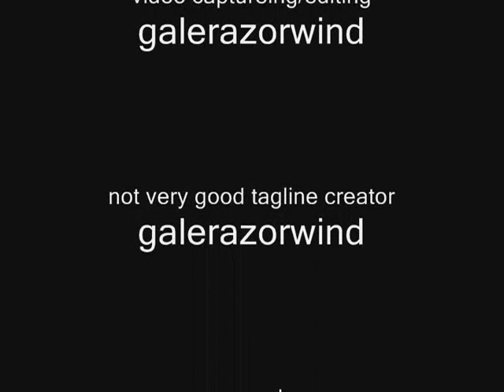Tomahawk nolimits coaster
Here is the full POV of my new coaster, Tomahawk. This Vekoma Flying Dutchman(a.k.a. lay-down) will take you through several acrobatic manuevers, starting off fast but slowing down towards the end to allow riders to take in the scenery and lengthen the amount of time they can experience the "unconceivable feeling of human flight".
There are NO yellow or red Gs in this ride! The ride was also tunnel tested. There are NO pre-fab supports. I did all supports by hand! It took me several days to do it all.

stats:
length- 5727.56
max speed- 71mph
ride time: 2:50
trains: 2 6-car flying dutchman trains

features in chronological order:
lie-to-fly
62ft lift
170ft drop down a cliff
water skim(where the riders come with about 7 feet of the water)
134ft pretzle loop
horseshoe
roll(cammelback)
sidewinder fly-to-lie
half-corkscrew lie-to-fly
water skim
roll(cammelback)
water skim
water skim
water skim
155.5ft lift
fly-to-lie

BM is "It Will Be a Good Day" by Yes